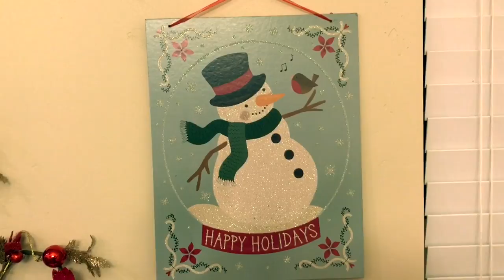Singing & Playing Christmas Songs (with Danny!) for VLOGMAS!!! (Day 1) ❄️